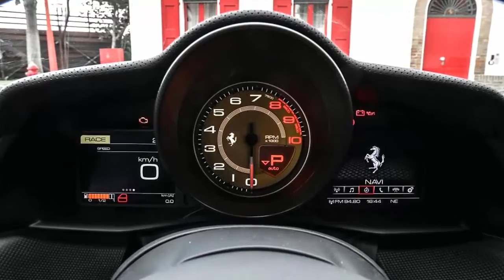New Ferrari 488 Pista 2018 review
• Best supercars on sale

That’s right, Ferrari claims the Pista “encompasses all of the experience built up on the world’s circuits by the 488 Challenge and the 488 GTE” racing cars, with many parts donated by the former.

To that end, the output from the 3.9-litre twin-turbo V8 has risen to 710bhp and 770Nm of torque, numbers to sufficiently quicken my pulse and cause clammy palms as I stand waiting in the paddock at Ferrari’s Fiorano test track, waiting to sample the car for the first time. The increase in those numbers results in a faster 0-62mph time of just “2.85 seconds” while top speed now exceeds 211mph, according to Ferrari.

This is so much more than a numbers exercise though, as the engineering that’s gone in to achieving this performance leap is simply astonishing. The engine features lightweight titanium connecting rods for the pistons, hollow inlet valves, a lighter flywheel and crankshaft, carbon fibre intakes, updated twin scroll turbos with turbines made of a titanium/aluminium alloy and a revised radiator layout to improve cooling – in fact, 50 per cent of the motor’s components are new compared with the 488 GTB.

The Pista is also 90kg lighter, thanks to a new Inconel exhaust (9.7kg on its own) and extensive use of carbon fibre – including the new optional 20-inch wheel rims – which means it weighs in at just 1,385kg.

There’s more downforce, too. The Pista gets a revised front end with an F1-inspired S duct and a wing element that works the air and channels it as it moves rearward towards a revised spoiler and diffuser combination that results in an 20 per cent overall gain in downforce but very little extra drag.

With new super sticky Michelin Pilot Sport Cup 2 tyres, the results are incredible, and the Pista will force you to revaluate your perception of what’s possible, challenging your commitment but flattering you when you summon that courage.

Part of that is to do with a new development called Ferrari Dynamic Enhancer. This works with an evolution of the firm’s Slide Slip Control, and is fully integrated with the brakes and the rest of the myriad sensors to give the car an even more playful side. Put simply, the principal is to smooth out the transition between a slide beginning and developing, allowing the car to work with you to balance it. With the CT Off mode dialled up on the steering wheel-mounted manettino (there’s also Wet, Sport, Race and ESC Off to choose from) it works beautifully.

Whether you’re on the track or even on the road, you can deploy the monstrous torque coming out of corners, and as the car senses the driver correcting what’s going on, it lets you play even more. The antics offered are directly proportional to what you put in.

It makes taking liberties in a focused mid-engined supercar like this ridiculously easy, and the Pista feels on your side all of the time. It gives a lovely sense of adjustability but with a constant safety net, freeing up more of your mental capacity to enjoy the car and revel in the eye-widening experience it serves up. This, according to chief test driver (and the man partly responsible for the development of the Pista) Raffaele de Simone, makes it easier to drive at the limit and therefore more fun. He’s not wrong.

Those limits are stratospheric. The steering is carried across from the 488 GTB, so it’s still ultra fast, but with subtle suspension tweaks and wider, stickier tyres, it’s weightier. Sometimes Ferraris can feel a bit flighty due to this quick steering, but not here. It gives a great connection to the front end, which delivers an incredible level of grip.

You can carve up apices, slicing through corners with composed aggression such is the chassis’ disdain for mid-speed bends. The nose darts with clarity; on the road, you never feel like understeer is a potential consequence. The rear follows faithfully, and even with an incredible level of torque to potentially light up the tyres, traction is impressive and the way the Pista hooks up and deploys its motive force is never anything less than alarming.

Key specs
Model: Ferrari 488 Pista
Price: £252,765
Engine: 3.9-litre twin-turbo V8 petrol
Power/torque: 710bhp/770Nm
Transmission: Seven-speed dual-clutch auto, rear-wheel drive
0-62mph: 2.85 seconds
Top speed: 211mph+
Economy/CO2: 24.6mpg/263g/km
On sale: Now